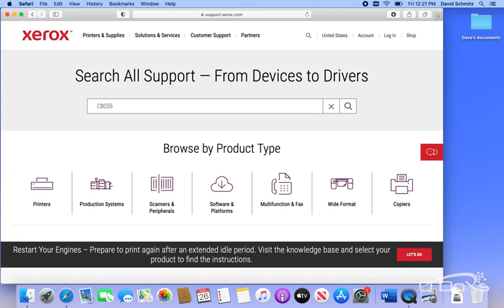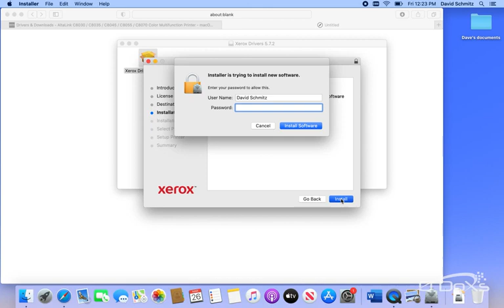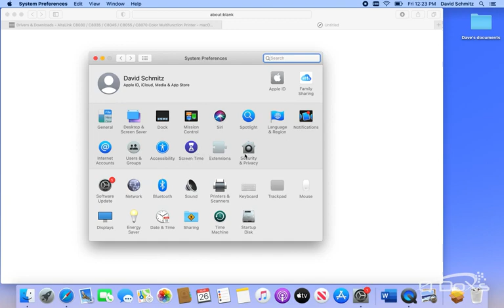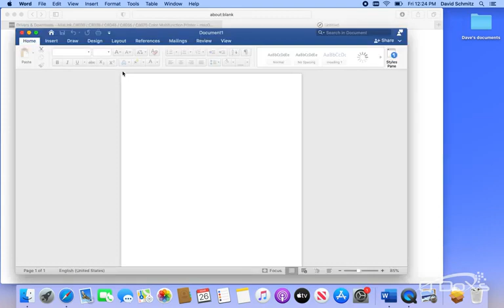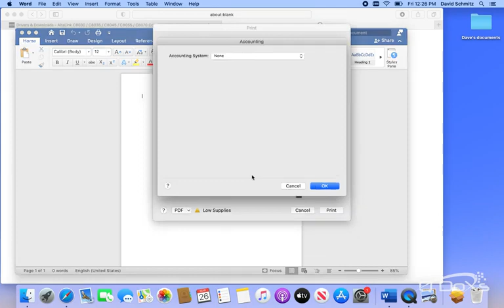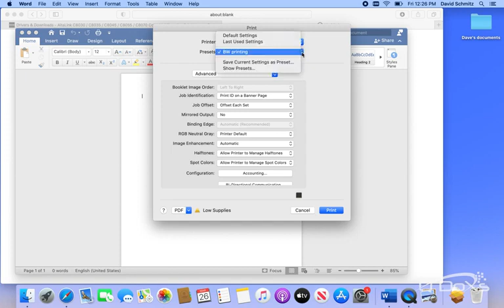Adding a Xerox Print Driver to Mac - Creators Rights - QDoxs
Learn from the experts at QDoxs how to install a Xerox print driver on a Mac OS computer and configure accounting code rules and other features.

Creator Recognition to QDoxs